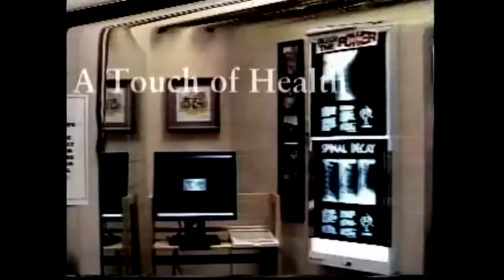Dr. Robert Graykowski, 8 Basic Energies Part One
Touch Of Health-Dr. Robert Graykowski- 8 Basic Energies Part One

Visit us on Facebook.com for more information and weekly health tips!